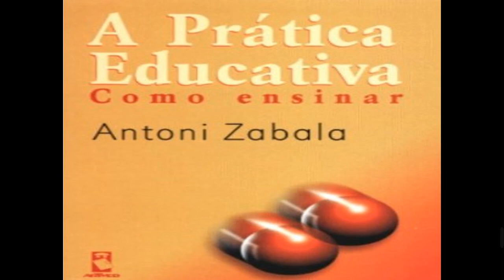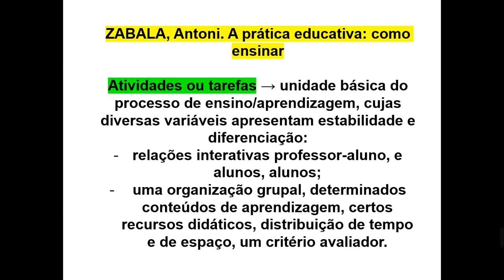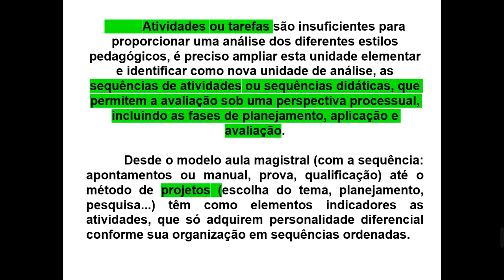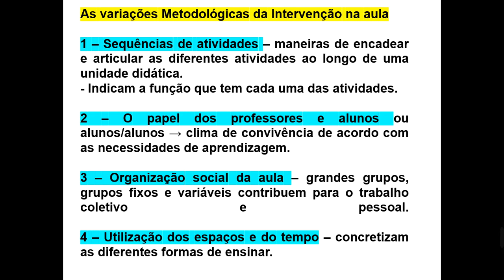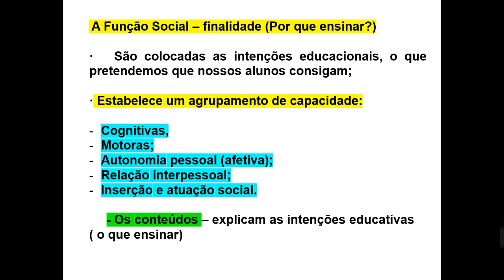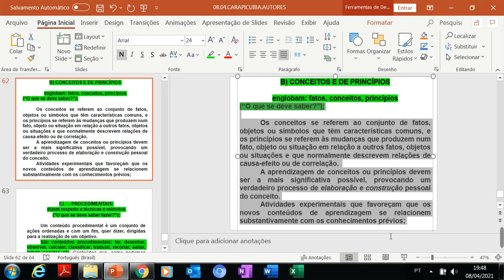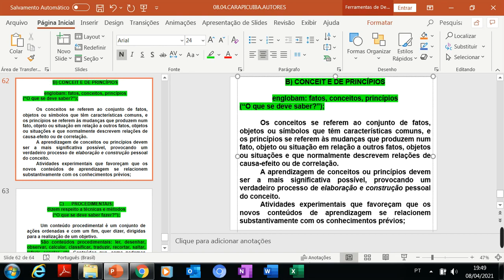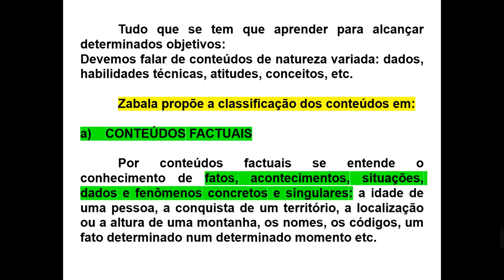INDAIATUBA E LOUVEIRA : AUTOR: ZABALA - PRÁTICA EDUCATIVA